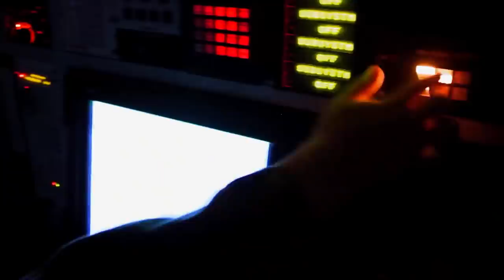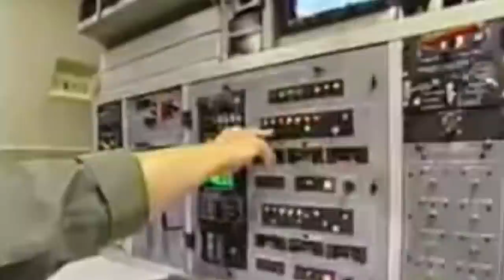Covid Doomsday Plane Caught on Radar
It was an interesting observation on Twitter, but ultimately (probably) just a coincidence. A cool reminder though of all the hard work the military does behind the scenes to stay prepared.

On October 1st, 2020, hours before the U.S. President Donald Trump said on national television he had tested positive for COVID-19, strange planes, unknown to a large portion of the American population, appeared off the coast of Washington, D.C.

Moments later, another aircraft appeared on the West Coast, performing peculiar maneuvers just off California’s coast.

Twitter user and aviation enthusiast Tim Hogan confirmed that those planes could be seen in Multilateration flight tracking, or MLAT, and were nothing less than E-6B Mercury aircraft, the “Doomsday Planes.”

These aircraft, better known as Mercury TACAMOs, or Take Charge And Move Outs, are intended to serve as communications centers. In the event of an emergency, they send short and long frequency messages to the National Command Authority to launch the American nuclear arsenal.

He suggested that it was no coincidence that the planes, which are rarely seen and tracked, appeared only a couple of hours before President Trump announced that the First Lady and he were infected with the virus.

Some experts have interpreted it as a message sent to America’s enemies: that no matter what happens to the President, the military is always vigilant and ready to unleash a nuclear arsenal in the event of a foreign attack.